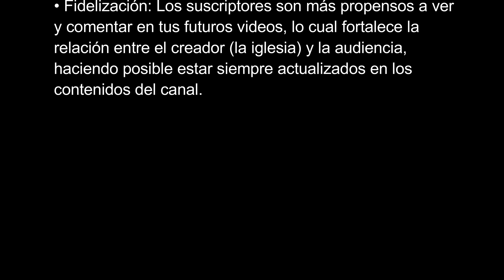Devocional Diario 1138, por el pastor José Manuel Sierra.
Emitido el 17 de julio del 2024.

Efesios 3.17-19. "Así Cristo habitará en sus corazones por la fe; y arraigados y cimentados en amor, • Seréis plenamente capaces de comprender con todos los santos cuál es la anchura, la longitud, la profundidad y la altura,
• y de conocer el amor de Cristo, que sobrepasa el conocimiento, para que seáis llenos hasta la medida de toda la plenitud de Dios."

En estos versículos, el apóstol Pablo expresa su deseo de que los creyentes en Efeso sean fortalecidos interiormente por la presencia de Cristo a través de la fe. Los anima a estar arraigados y cimentados en el amor de Dios, lo cual les capacitará para comprender plenamente la grandeza del amor de Cristo, que es más profundo y amplio de lo que podemos entender racionalmente. Pablo desea que los creyentes sean llenos de la plenitud de Dios, experimentando su amor de manera completa y transformadora. CIMENTADOS EN AMOR

◉  Sede en Las Vegas USA:
953 E Sahara Ave, Las Vegas, 89109 Nevada. EE. UU.

◉  Sede en San Francisco USA:
31600 Alvarado Blvd.

3059 Michigan Ave, Kissimmee, FL 34744, Estados Unidos